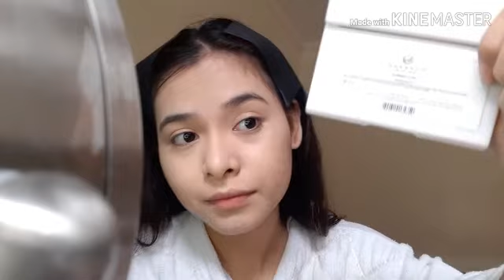Make-up tutorial para sa mga aawra PAKAK!!| NieSarabia💕❤